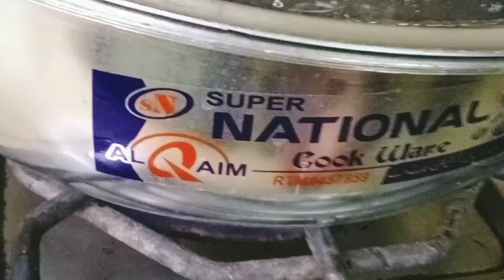gur wale chawal/ real and easy jaggery rice recipe/Punabi style/daily diary vlogs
In this Video I Am Gonna share with you real and easy Jaggery rice recipe  in Punjabi style. no need of milk, or  Separately boiled rice. Just  ready in 30 minuets.
Ingredients: rice, jaggery, water and nuts
Jaggeryrice gurwalychawal gur waly rice recipe.